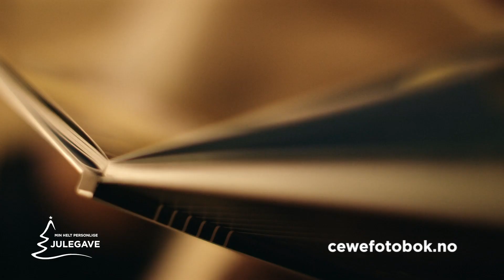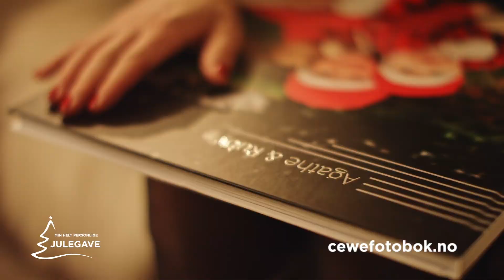En julegave til familien | Min CEWE FOTOBOK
Lag din personlige CEWE FOTOBOK og gi en uforglemmelig julegave her

En CEWE FOTOBOK blir alltid mottatt med stor begeistring, og Miriam Schjetlein vet at det er en gave som blir brukt flittig. Det er ikke bare det å gi bort fotoboken eller selv å nyte det endelige resultatet som er så bra, men også selve prosessen: Når Miriam sitter og velger ut bildene som skal med i fotoboken, kommer hun nemlig til å tenke på alle opplevelsene og øyeblikkene som er forbundet med hvert enkelt bilde. Miriam velger gang på gang å lage en CEWE FOTOBOK, fordi fotoprogrammet er enkelt å bruke, hun kan velge mellom flere formater og layouter og ikke minst er kvaliteten på hver enkelt CEWE FOTOBOK på topp. Miriam vil helt sikkert fortsette med å lage fotobøker fra CEWE og gi dem bort til familie og venner i gave. For som hun sier: ”Mitt beste julegavetips er å gi vekk en CEWE FOTOBOK til noen du er glad i.”

Miriam gir en personlig CEWE FOTOBOK i julegave til de hun er glad i, fordi hun vet at det er en gave de vil fortsette å ta frem gang på gang: «CEWE FOTOBOK er en julegave som kommer rett fra hjertet. Det å se gleden i øynene til de jeg gir en CEWE FOTOBOK i julegave til, det er en ubeskrivelig følelse!» fortsetter hun med stor begeistring.

Ifølge Miriam er CEWE FOTOBOK en julegave som samler familien. Store og små er veldig interesserte i å se og bla i fotoboken – både når den blir pakket opp på julaften, men også på besøk hos den som har mottatt gaven. På den måten er CEWE FOTOBOK en julegave som gir glede i mange år. Miriam forteller: «Det å sitte sammen med familien, på tvers av generasjoner, og bla gjennom en fotobok, er jo med på å knytte oss sterkere sammen som familie. Det er jo familiens historie som fortelles gjennom den fotoboka.»

”Noe av det fineste jeg vet med jula, er å kunne gi vekk gaver jeg vet den som skal få den blir glad for,” forteller Miriam Schjetlein og fortsetter: ”Jeg gir CEWE FOTOBOK i julegaver, fordi den blir så personlig, det blir ikke som alle andre julegaver man bare føler man må kjøpe inn. Det er noe av det mest personlige jeg kan gi til noen, og noe jeg vet at de vil bli glad for!"

Som de eneste tilbyr CEWE FOTOBOK også at du kan få effektlakk, gull- eller sølvtrykk på hardcoveret av din personlige CEWE FOTOBOK. Det setter prikken over i-en på fotoboken din og gjør at den får et eksklusivt utseende: ”Nå er det jo veldig gøy at man kan bruke både sølv- og gull- og effektlakk på forsiden av CEWE FOTOBOK, det gir en veldig fin struktur, og så gir det et sånt eksklusivt utseende,” utdyper Miriam.

Du kan også lage din egen CEWE FOTOBOK og gi den i julegave til dine kjære. Last ned vårt gratis fotoprogram og les mer om de forskjellige størrelsene, papirtypene og innbindingene du kan velge til din CEWE FOTOBOK her